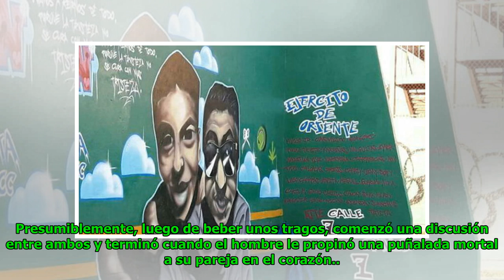Se estaban 'reconciliando' y él la mató de una puñalada en el corazón Global Now TV